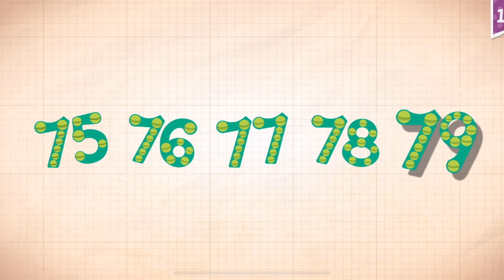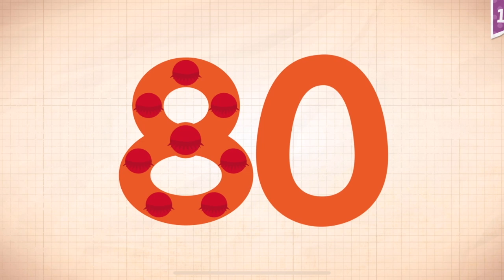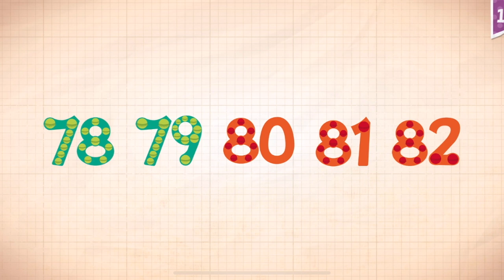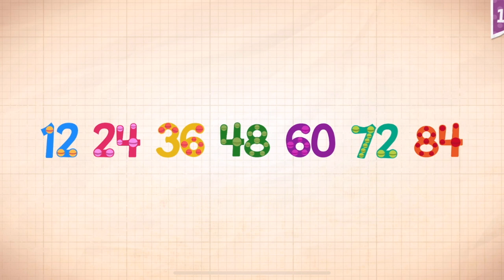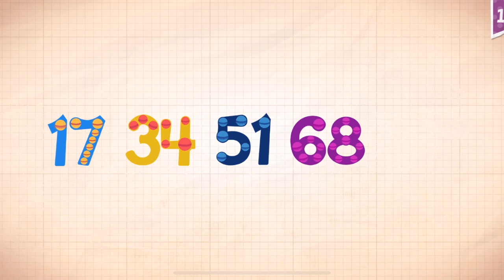Endless Numbers Learn To Count 1 to 10 Best App For Kids Count 1 to 50